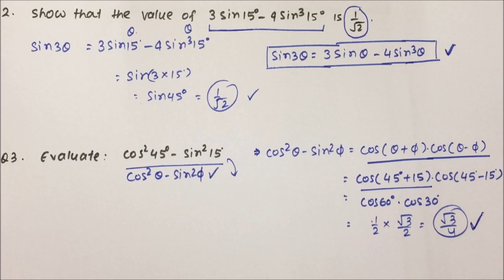Trigonometry | Examples | Part-15 | Pratik Shrivastava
APTITUDE - Trigonometry
trigonometry questions